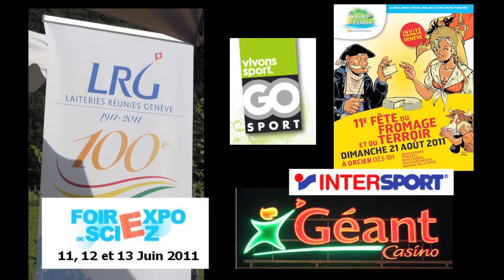ANIMATION MICRO DES FETES POPULAIRES.mov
Animateur micro passionné, j'exerce cette activité la plupart du temps dans la grande distribution. Mais il m'arrive d'animer également des fêtes populaires ou des foires-expositions. Si vous avez des projets d'animation, n'hésitez pas à me contacter à l'aide des coordonnées qui apparaissent dans la vidéo ci-dessus. Un dossier de presse est à votre disposition sur demande. A bientôt !

N.B. : vous pouvez également consulter le site Internet "ANIMATEUR MICRO.COM" afin d'en savoir un peu plus sur mes prestations...